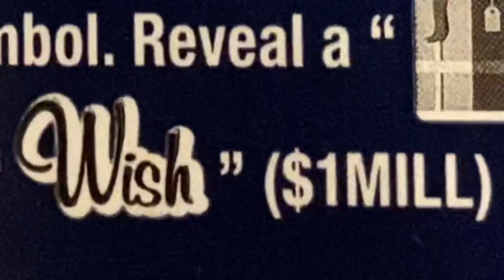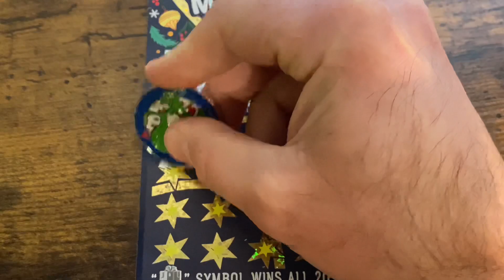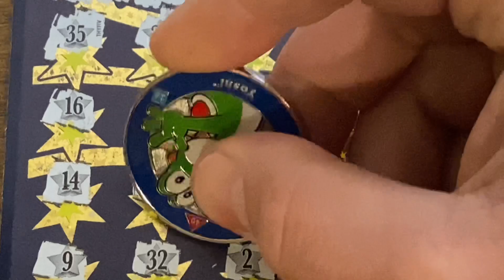NEW scratchers are cool! PA Lottery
New $20 Pennsylvania Lottery Holiday Scratch off ticket! This ticket has five top prizes of $1,000,000!